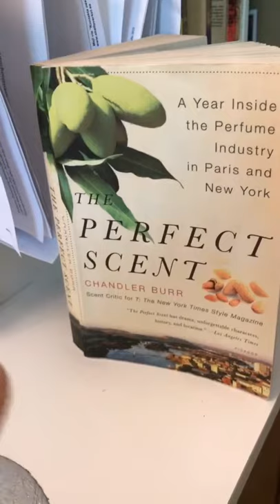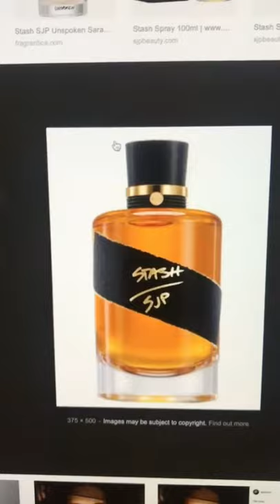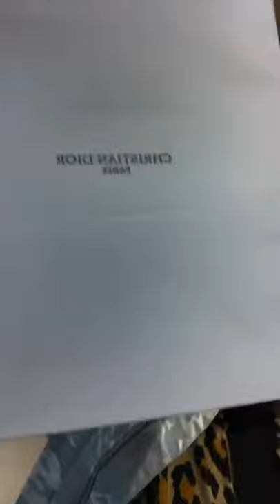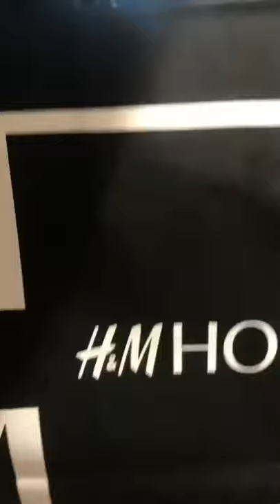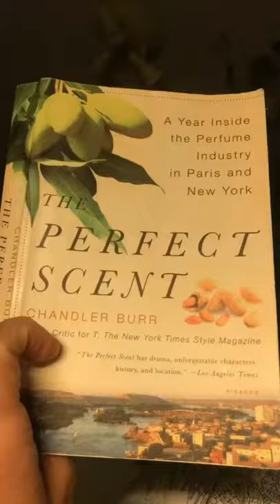HEAVEN SCENT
I'm turning into Santa Claus, since I haven't shaved in three days. I must remember to buy razor blades. And I started reading THE PERFECT SCENT, by Chandler Burr, a book about creating perfume, and the book tells about the creation of Sara Jessica Parkes scent Stash, so I go out in Stockholm, trying to find it.